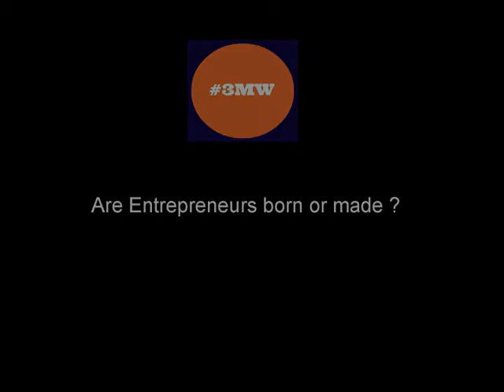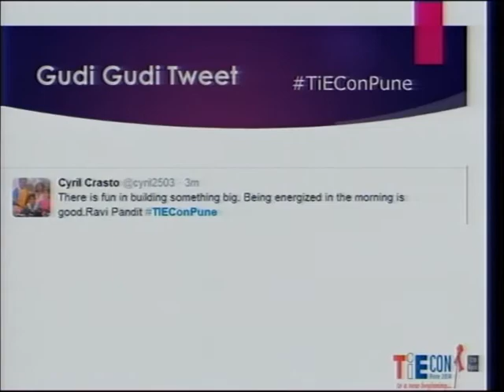Are Entrepreneurs born or made | 3minwisdom.com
It's an age-old question: Are entrepreneurs a special breed, born into this world with a drive and need to succeed that most of humanity lacks, or can they can be created through education, experience and mentorship?
The speaker, Ravi Pandit believes that Entrepreneurs are born because you need to have that “restlessness” in you and no one can give you that.

Ravi Pandit is the Chairman & Group CEO, KPIT Cummins
Follow him on Twitter @sbravipandit
Suketu Talekar is an Entrepreneur and Co-Founder of BrewCrafts Microbrewing Pvt. Ltd.
You can follow him on twitter @suketutalekar
Video Credits: TiECon Pune